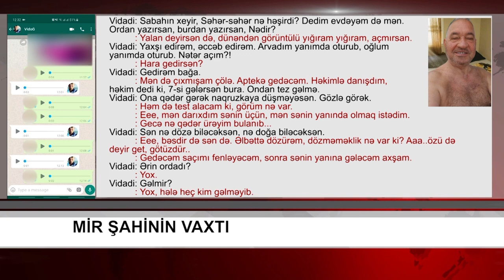Mir Şahinin vaxtı - 20.05.2020